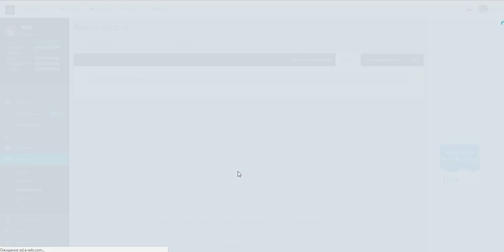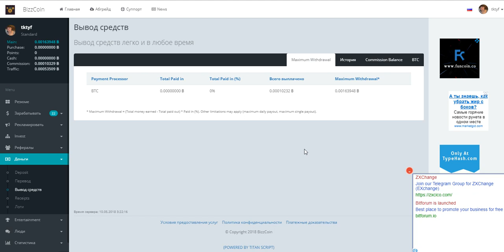Без вложений! BIZZCOIN НЕ ПЛАТИТ !!!!!!!